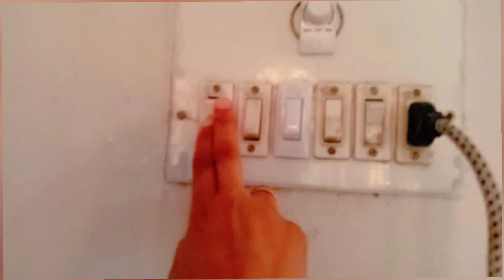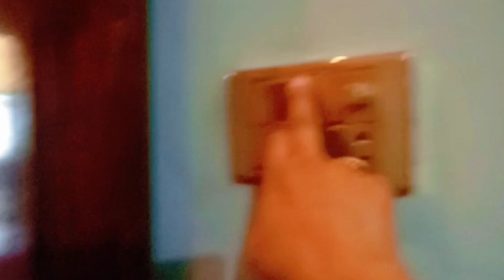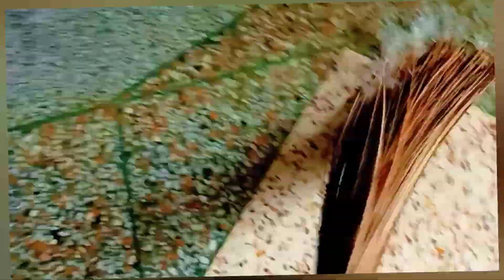My morning to afternoon routine kofta chicken or matter palao banaya ghar ki saffai#dailyvlog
My morning to afternoon routine kofta chicken or matter palao banaya#gharbke saffai ke#dailyvlog